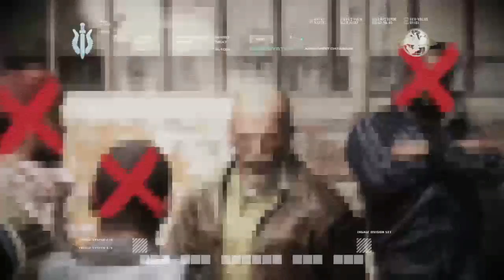Call of Duty Modern Warfare Remastered: Ultimatum [Part 11]